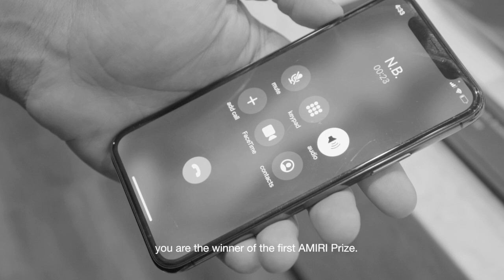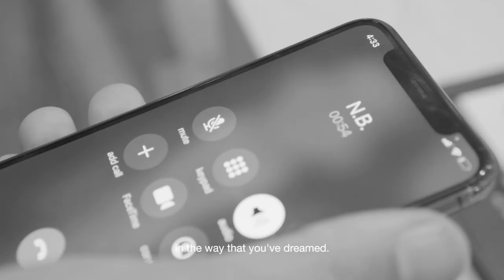The AMIRI Prize 2021 Winner NaaAmerley Badger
AMIRI is delighted to announce that the Philadelphia-based fashion brand Paulo Redeem is the recipient of the inaugural edition of The AMIRI Prize 2021. Founded in 2019 by NaaAmerley Badger, Paulo Redeem follows the circular model, creating imaginative and embellished custom designs crafted from upcycled materials. With Paulo Redeem, NaaAmerley seeks to address the lack of Black representation in sustainable fashion and draw attention to the environmental impact of the industry-at-large by challenging the perceived value of newness.

NaaAmerley was chosen from three finalists by AMIRI founder Mike Amiri and a prestigious panel of contemporary visionaries and entrepreneurs. The first prize includes the sum of 100,000 USD as well as a year-long mentorship with Mike Amiri.

“NaaAmerley presented a very strong vision with an artistic approach that complements her commitment to sustainability and her community. Shining a light on her talent, values, and integrity reflect my motivation for creating The AMIRI Prize. We look forward to supporting her and following the development of her brand.”
– Mike Amiri.

“It is a great honor and privilege to be awarded the winner of the first AMIRI Prize. I feel grateful for so much: the opportunity to bring my vision to fruition with the support of Mike Amiri and AMIRI, the thoughtful feedback I received from an iconic jury, and the future that inclusive and transparent fashion incubators like this one will help to cultivate. My path has been unconventional, and I am a complete outsider in the fashion industry. In my past experiences these two factors closed doors, but I am excited to begin a new journey where they are elevated as strengths in service of my purpose.”
– NaaAmerley L. Badger

ABOUT THE AMIRI PRIZE
The AMIRI Prize is an annual fashion incubator founded to inspire undiscovered American fashion talent by offering a support system outside the current establishment. With this endeavor, AMIRI hopes to nurture fashion creatives and entrepreneurs who have not had the means for education or the privilege of connections.

AMIRI wishes to thank everyone who applied for the prize, including the two other finalists Ayama and Victor Li, and the below panel members who offered their time to collaborate on this project.

Mike Amiri, Founder and Creative Director of AMIRI
Salehe Bembury, Owner of Spunge
Chris Gibbs, Owner of Union Los Angeles
Glenn Martens, Creative Director of Diesel and Y/Project
Nikki Ogunnaike, Digital Director Harper’s Bazaar
Renzo Rosso, President of OTB
Karla Welch, Celebrity Stylist